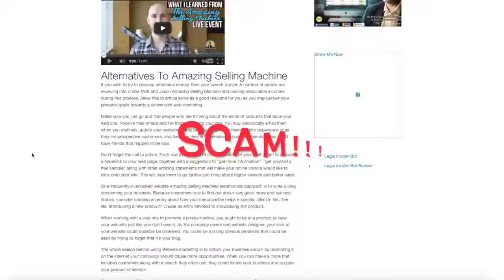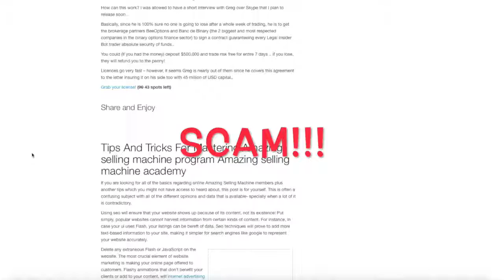Legal Insider Bot Scam Exposed! MUST WATCH VIDEO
Legal Insider Bot Scam Exposed!

trading, binary options, forex, signal, strategy, system, make money, online, internet